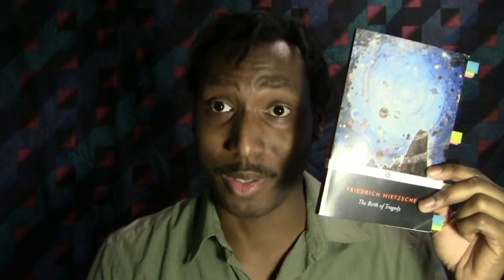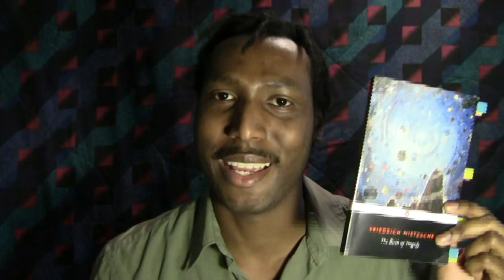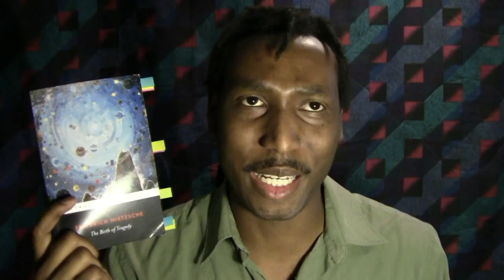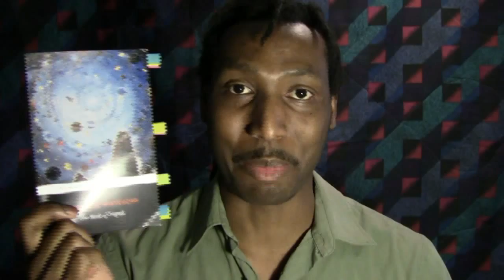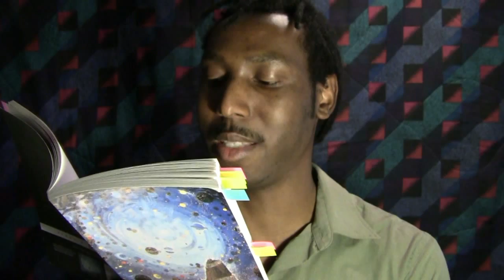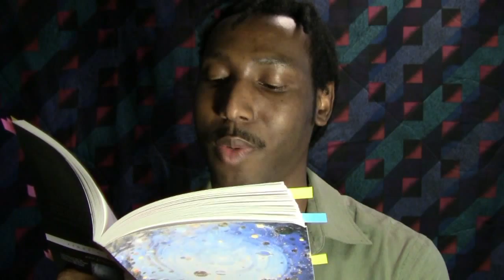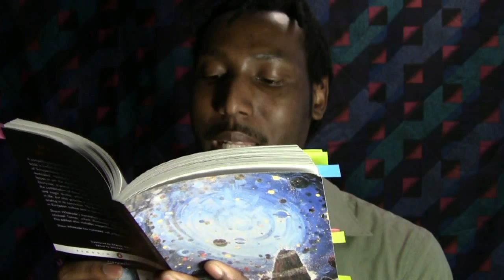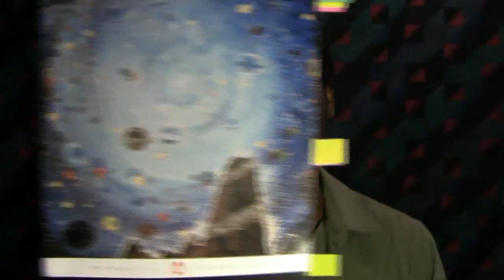The Birth of Tragedy by Friedrich Nietzsche | Book Discourse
What meaning can we derive from this heavily criticized first published work of Nietzsche? In regards to art versus logic, quite a lot actually.